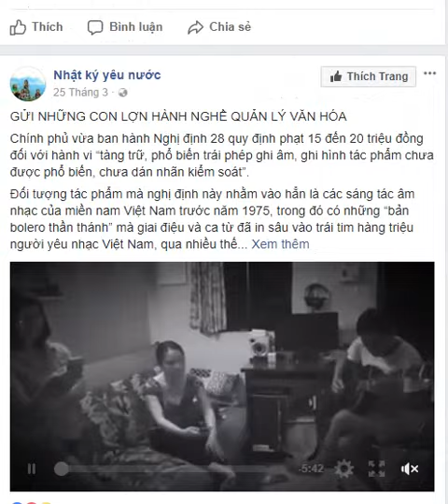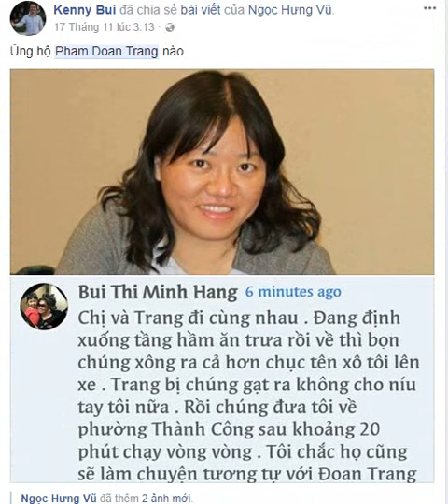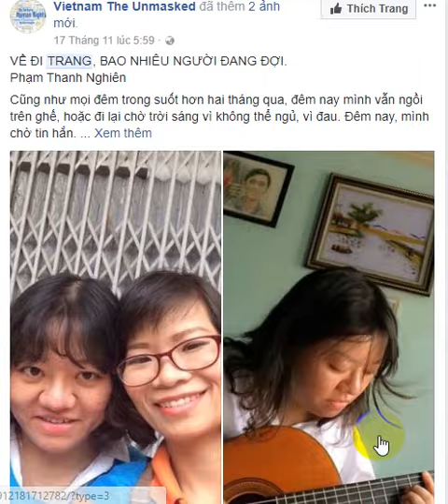Phạm Đoan Trang bị công an Hà Nội triệu tập, mong cô ả sớm bị xử lý về hành vi lật đổ chế độ